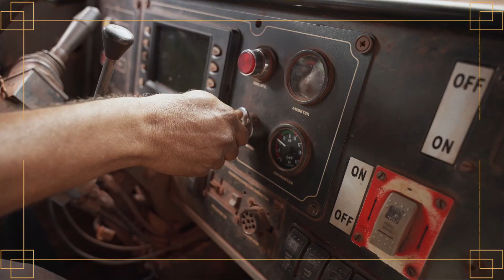NMDC CMD Excellence Awards 2024- Khanij Ratna Awardee - Mr. Hampareddy M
Mr. Hampareddy M, HEM Mechanic Grade-I, is a proud recipient of the prestigious Khanij Ratna Award. As a key figure in Mechanical Services at Donimalai, his dedication and technical expertise have been instrumental in keeping NMDC’s operations running seamlessly.

Since joining in 2009 as a Maintenance Assistant, he has steadily risen to becoming a trusted leader in his field. By redesigning the hoist control valve and dump control system, he resolved recurring failures in dumpers, enhancing their reliability. His modifications to the engine fuel system and parking brake circuit not only improved performance but also introduced vital safety measures, preventing equipment rollbacks and saving substantial costs.